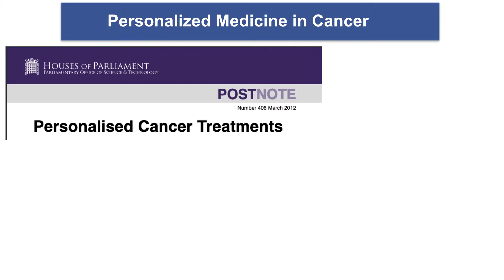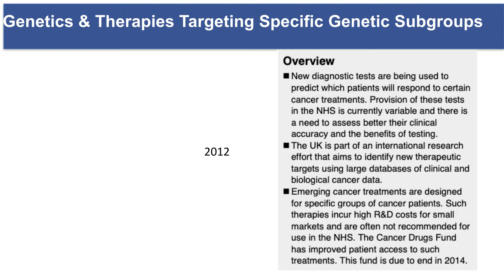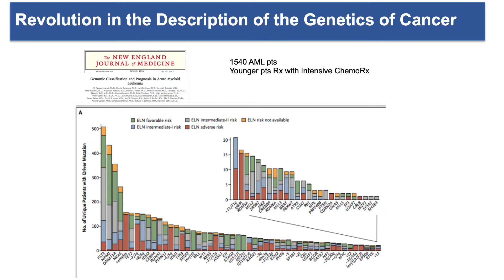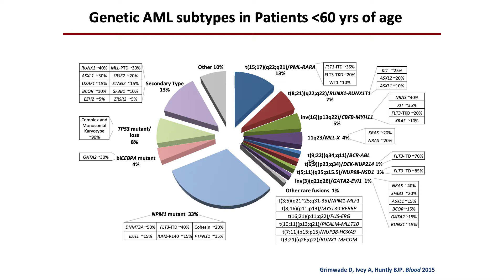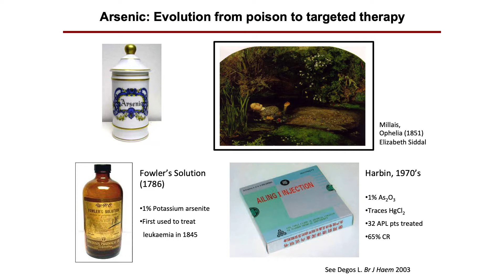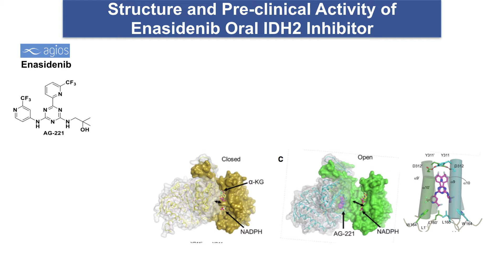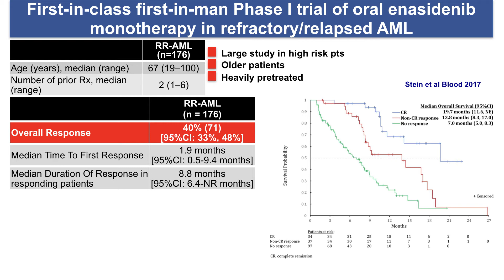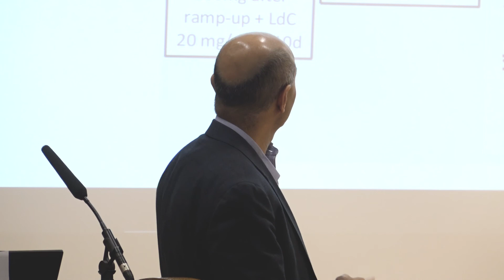Prof Paresh Vyas talk about personalised medicine and blood cancers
Prof Paresh Vyas, Professor of Haematology at the University of Oxford, talks about the personalised medicine approach in treating blood cancers.

He was speaking at the first of a series of workshops and seminars on personalised medicine at St Anne's College, Oxford, on 21 March 2019, jointly organised by the Centre for Personalised Medicine and the NIHR Oxford Biomedical Research Centre's Partnerships for Health, Wealth and Innovation Theme.

The event aimed to identify major social challenges around personalised medicine – developing new knowledge, tools and solutions.

Prof Vyas is the Theme Lead for both Haematology and Molecular Diagnostics at the Oxford Biomedical Research Centre.